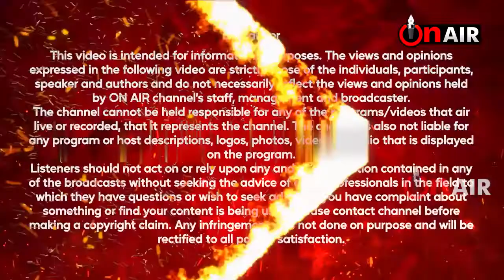मिलिए देश के सबसे बड़े, असली DON से ! 1993 बम ब्लास्ट का दोषी सलीम पठान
अब तक आपने फिल्मों में देखे होंगे DON
मिलिए देश के सबसे बड़े असली DON से
1993 बम ब्लास्ट का दोषी
सलीम पठान